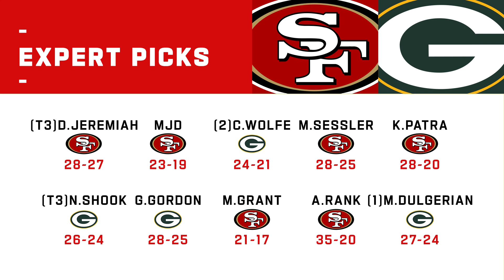Green Bay Packers vs. San Francisco 49ers | Week 3 NFL Game Preview